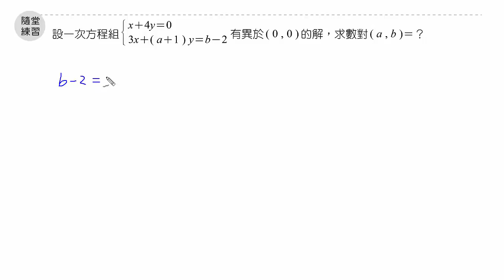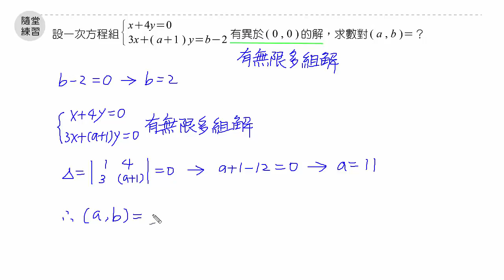課堂講義(三)3-3ex7B